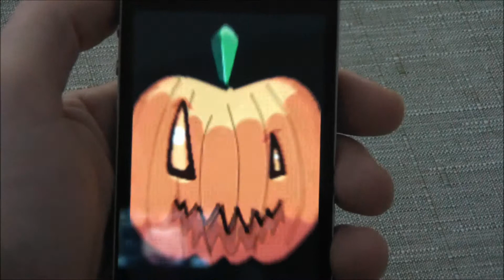Iphone Free App (31-10-2010) Skullpogo